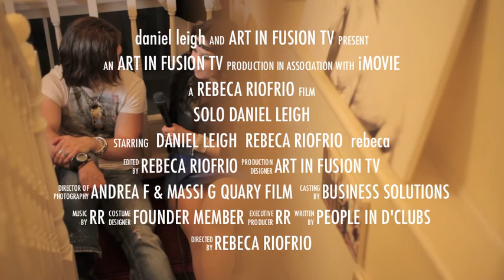ART IN FUSION TV_Daniel Leigh singer song writer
Daniel will be performing at the Art in Fusion Out of the ordinary Exhibition -

Art-Infusion holds a number of exhibitions every year, to show art as a combination of all its aspects: an in fusion. The exhibitions can display music, film, painting, photography, fashion and literature, while there is space to relax -converse and party.

Art-Infusion is a fantastic opportunity to experience more than one forms of art in one exhibition and for artists to have their art recognised by influential people in my circle.

Art in Fusion have the advantage in having an in house Media production company- this innovative feature give us a leading position in this field - and a vantage possision to anyone that takes part or gets involve with us -as our events will be available to be watch in our own ART on line TV Channel, open to millions, open to the world .
This gives artists the opportunity to promote their artwork, upcoming exhibitions, videos and other relevant information to MutualArt's dedicated and reach a global audience. The aim is to help to promote hundreds of talented artists, aiding in the advancement of their artistic careers.